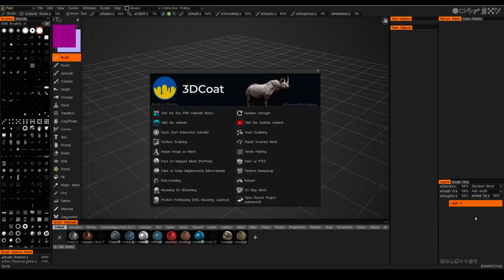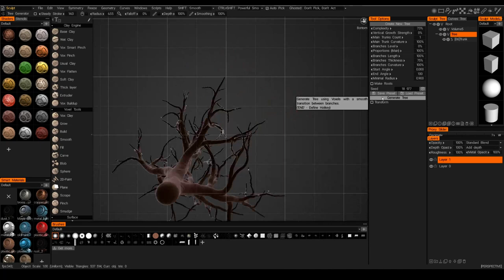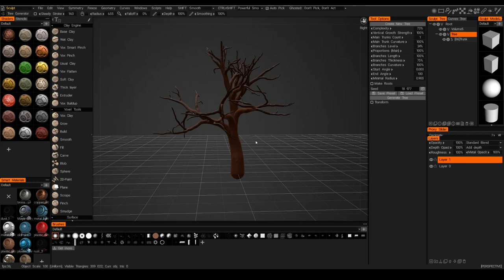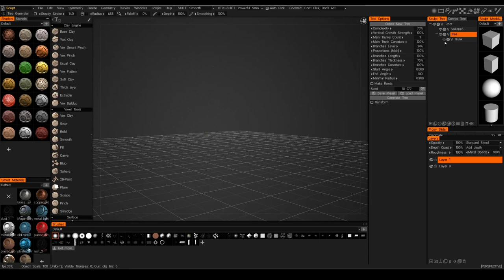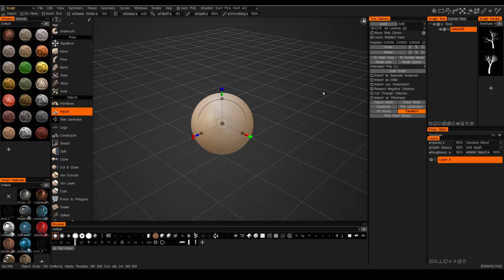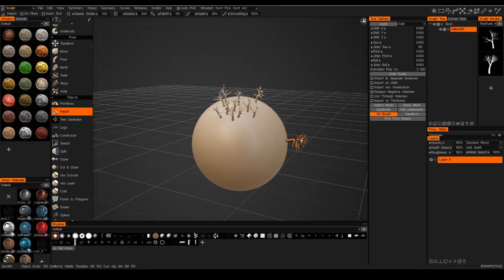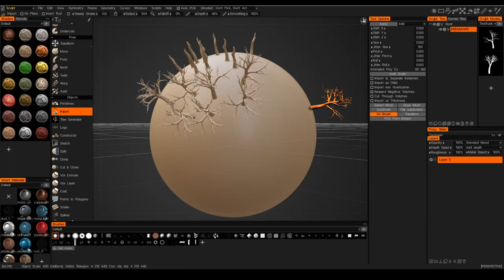3D Coat A quick look at the new Tree Generator tool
A first look at the new Tree Generator tool inside of 3D Coat.